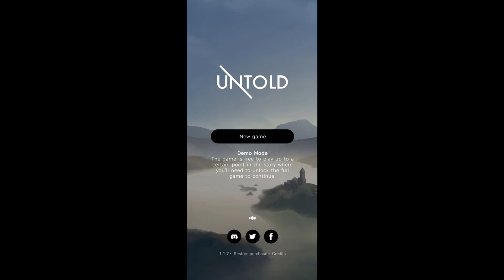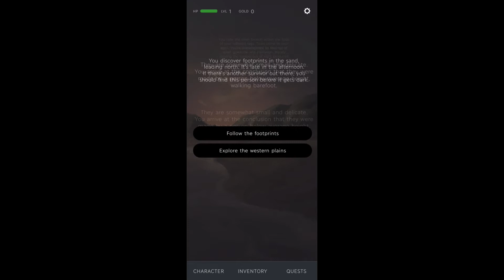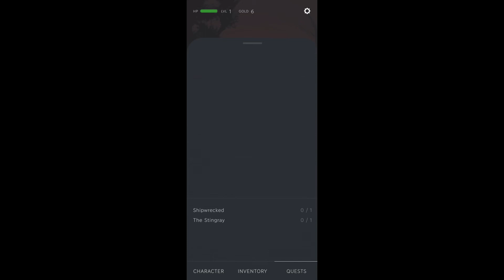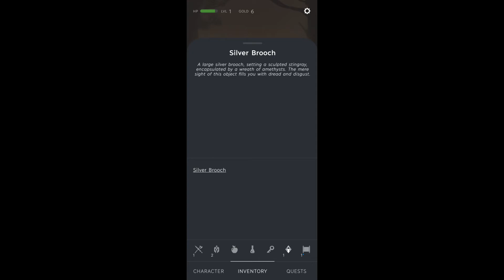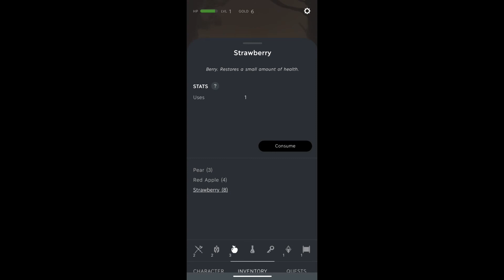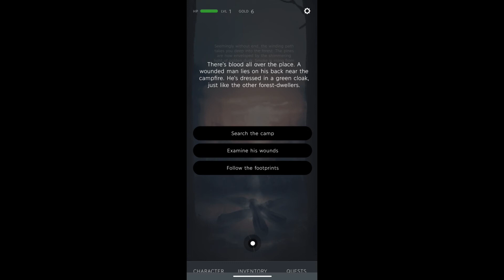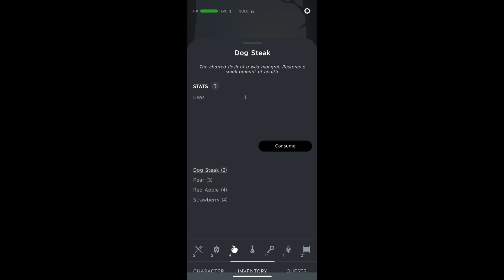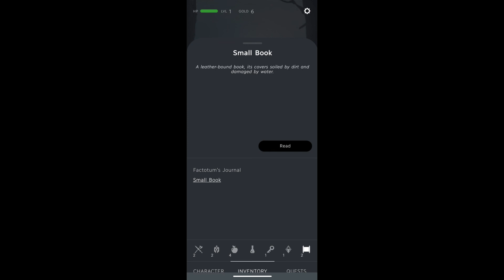Another text based journey| Untold| Part 1